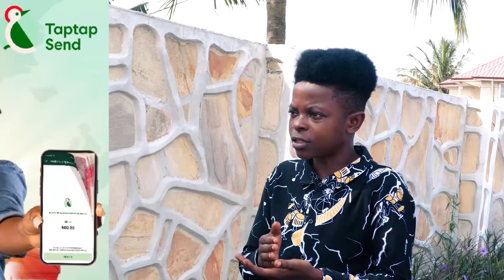Prophet Kofi Oduro reacts to trending issues of Fella Makafui and Medikal ; Dɛstroys critics